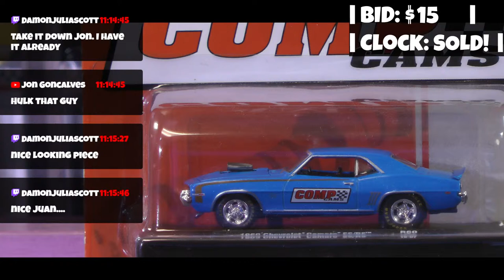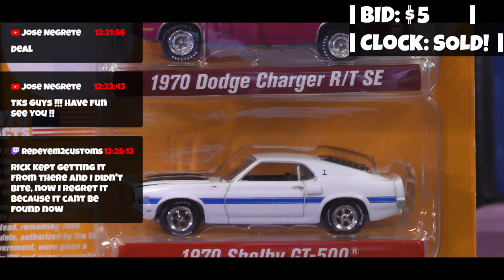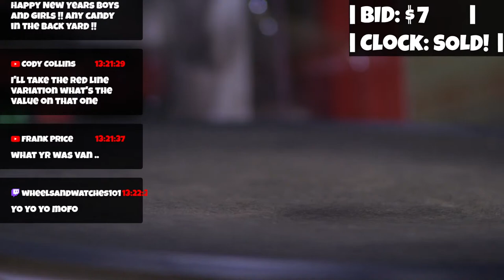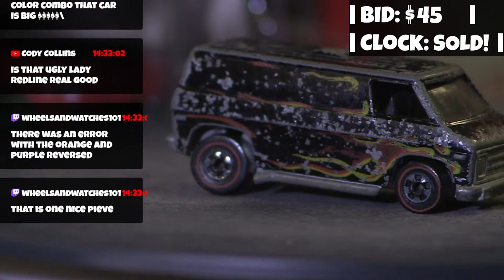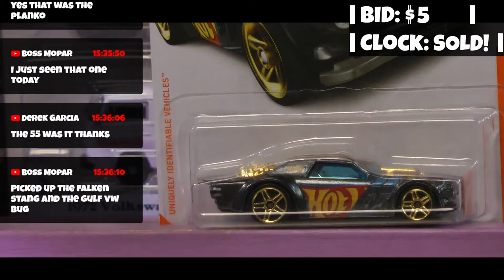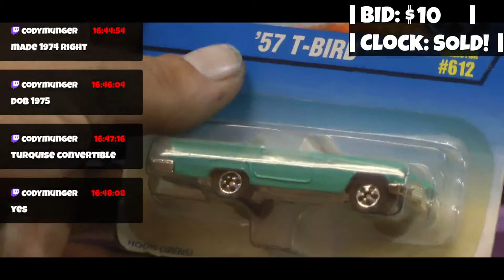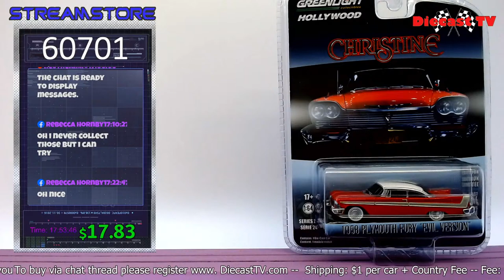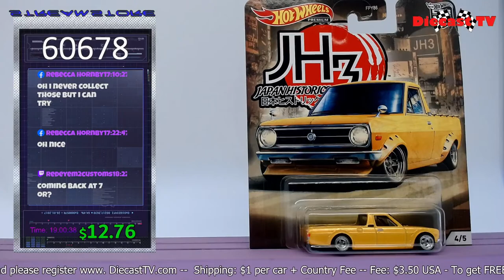Diecast TV Live!!!